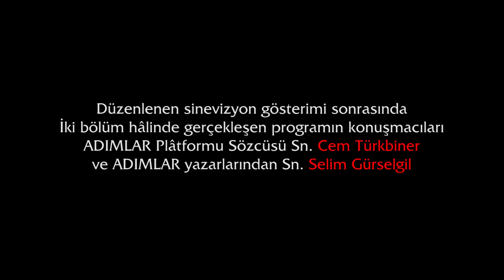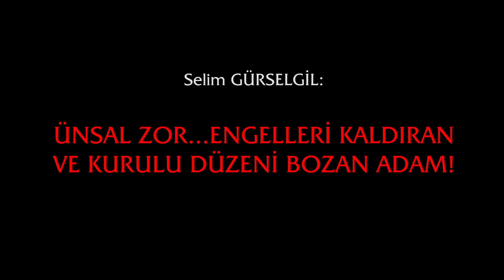CEM TÜRKBİNER: MÜNAFIKLIK NEDİR? / SELİM GÜRSELGİL: ZOR ŞARTLARIN ADAMI OLARAK ŞEHÎD ÜNSAL ZOR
ADIMLAR Fikir-Kültür-Siyaset Platformu’nun İstanbul Çağlayan/Hürriyet Mahallesi’nde bulunan bürosuna 25 Mart 2015 tarihinde gerçekleşen kahpe saldırı sonucunda Ünsal ZOR’un şehîd oluşunun ikinci yıldönümüne denk gelen haftada bir dizi etkinlik gerçekleştirmiştik.
Bunlar arasında ADIMLAR Platformu Sözcüsü Sayın Cem Türkbiner ve ADIMLAR Dergisi yazarlarından Sayın Selim Gürselgil’in konuşmacı oldukları programın görüntülü kaydının ilk bölümünü alâkalarınıza sunuyoruz.
Programın ilk bölümünün kaydını izleyebileceğiniz videoda, söz konusu bombalı saldırıda yaralanan Gazi gönüldaşımız Cem Türkbiner saldırı ve Ünsal ZOR’un şehâdeti etrafında ortaya çıkan münafık tipi ve münafıklık illetini gündeme taşırken, yazarlarımızdan Selim Gürselgil ise, yıllarca mücâdele ve zindan arkadaşlığı yaptığı Ünsal ZOR’un zor şartlarda engelleri nasıl kaldırdığı ve dayatılan kurulu düzenleri nasıl yıktığını ortaya koyan bir konuşma yapıyor.